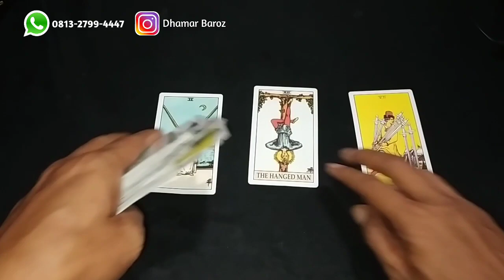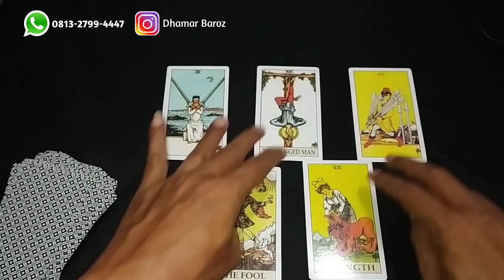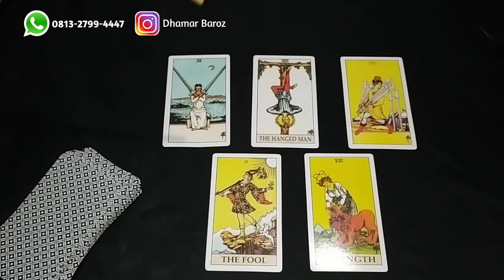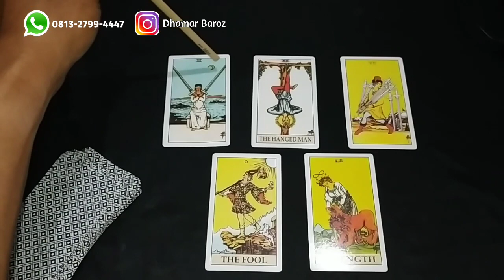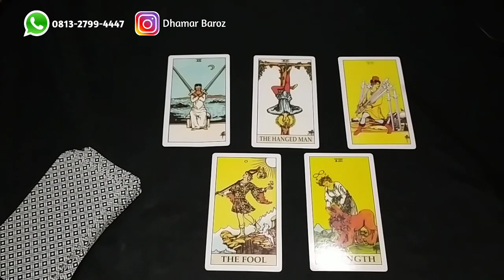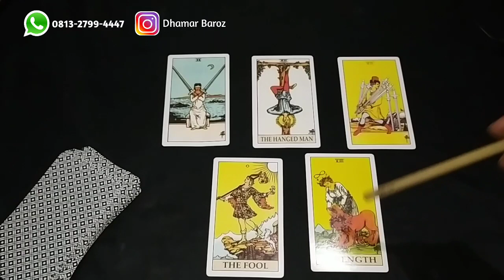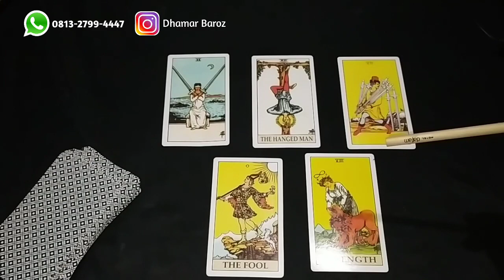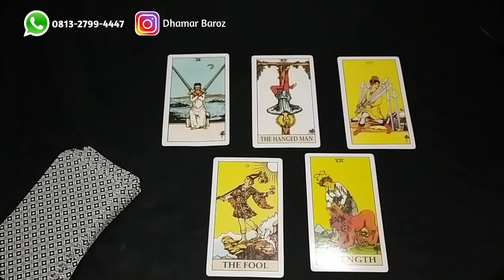VIRGO AGUSTUS 2020 - Cara Menebarkan Energi Cinta Kasih Untuk Mendukung Kehidupanmu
Berikut ini adalah kumpulan Video-video yang bersifat Timeless (Abadi) yang bisa Anda tonton kapan saja. Selamat Menonton ya terimakasih 🙏😊

*VIDEO INI BERLAKU UNTUK SEPANJANG WAKTU & WAJIB DI TONTON KAPAN SAJA*

Dhamar Aji, SE, CH, CHt, CMH, MTM
(Public Speaker, Master Trainer, Mind Programmer, Soul Healer, Hypnotherapist & Spiritual Tarot Reader).

Kami Melayani :
1. Konsultasi Jodoh, Asmara & Keluarga
2. Open Class Privat Pelatihan Online
3. Hipnoterapi (Jarak dekat/jauh)
4. Penyembuhan Ajaib (Medis & Non Medis)
5. Pembersihan & Buka Aura
6. Membuka Sumbatan2 Rejeki (Untuk kelancaran rejeki, usaha & bisnis Anda)
7. Personal Reading (Tarot Spiritual)
8. Aktivasi (Ruwat) Nama
9. Dan sebagainya

Dapatkan Paket Promo Ramadhan, khusus untuk READING saja, biaya "PAKET HEMAT".